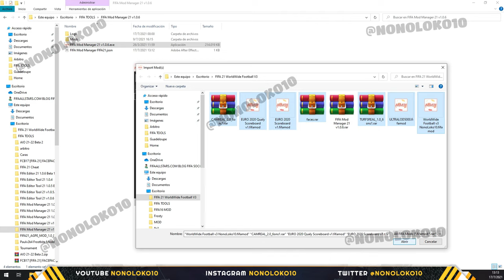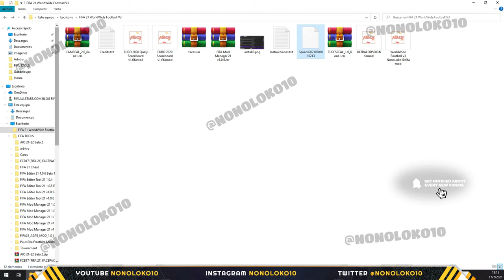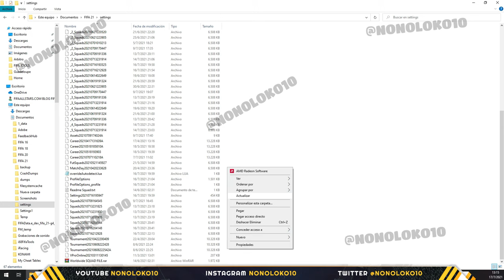CONCACAF GOLD CUP 2021 en FIFA 21 - Copa de Oro 2021 + TUTORIAL Instalación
FIFA21
fifa21